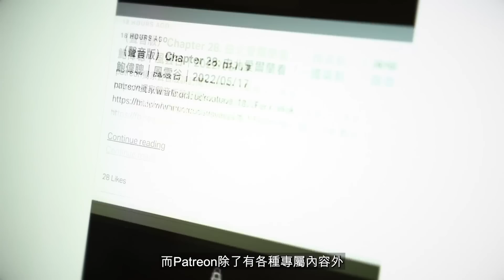Chapter 329 ：【中文字幕版】叛逆大清洗 用兵如包二奶 普京烏克蘭爛局 真相大白｜風雲谷｜陶傑 鮑偉聰｜2023/06/27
Chapter 329：【中文字幕版】叛逆大清洗 用兵如包二奶  普京烏克蘭爛局 真相大白｜陶傑 鮑偉聰｜2023/06/27